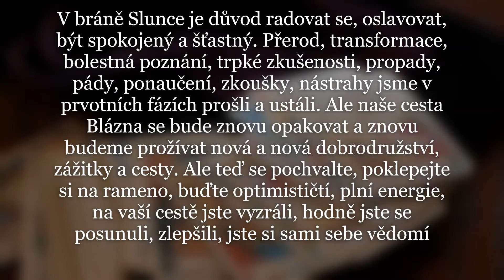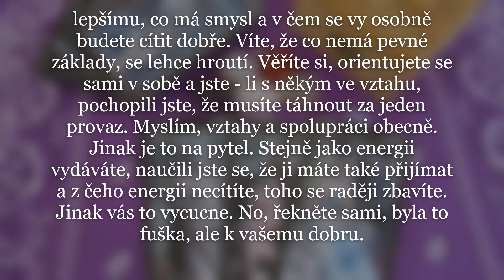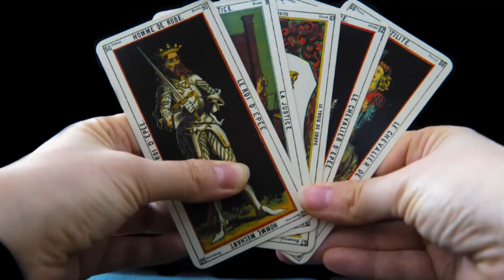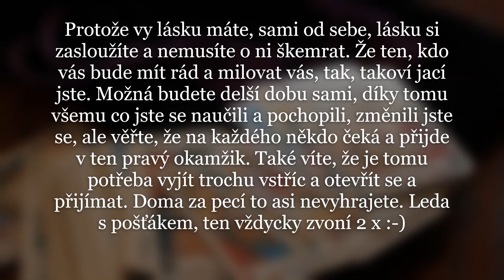Výklad karet Tarotu | Velká Arkána | XIX. Slunce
Karta Slunce, nic lepšího si nemůžeme přát. Po dlouhé a poučné cestě Blázna, si můžeme trochu vydechnou a začít hodnotit, rozhodovat se a oslavovat v čem jsme se zlepšili.

Ahoj,

Slunce je mužský princip. Ale je to snad nejpozitivnější karty v tarotu. Všechno se vám povede, všechno půjde dobře, nemusíte se ničeho obávat a mít strach. Ve vztazích se bude dařit, jenom pokvetou, padají zásadní a důležitá rozhodnutí, žádosti o ruku. Pokud jste osamělí, věřte, že láska vám jde na proti a s ní i partner, který vás zahrne láskou. Můžete také očekávat přírůstek do rodiny. Dosáhnete toho, čeho chcete.

Vztahy: příznivé vztahy, láska, zasnoubení, dobré manželství, uzavření sňatku, narození dítěte

Pozitivní význam: Úspěch, štěstí, triumf, vítězství, úspěch, splnění cíle, spokojenost, nový začátek, radost, zisk, bohatství, hmotná prosperita, optimismus

Negativní význam: Majetnické rysy, bezohlednost, vztahovačnost, nesplnění závazků, pýcha, dětinské chování, povrchnost, nafoukanost

Etellwen ♥

UPOZORNĚNÍ:
!!! Toto video není návod, jak vyřešit závažné problémy osobního charakteru nebo jak vyléčit  závažné zdravotní problémy. Pokud jsou tyto informace součástí videa. Zdravotní problémy vždy konzultujte s vaším lékařem !!!
Video má čistě informativní a zábavný charakter a pokud osobně chcete využít, vyzkoušet a praktikovat to, co je uvedeno v popisu videa, je to na vaši zodpovědnost.
Dodržujte bezpečnost a ochranu při pohybu v přírodě, tak i jinde. Chraňte přírodu. Dodržujte bezpečnost při manipulaci s jakýmikoliv pomůckami, otevřeným ohněm nebo prostředky, které vám mohou způsobit alergické reakce !!!